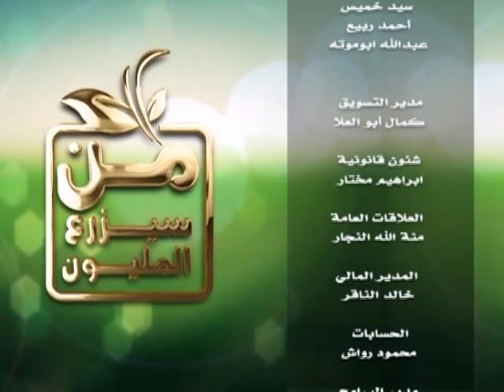من سيزرع المليون| أهمية التصدير بالنسبة لمصر 14-12-2018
من سيزرع المليون| أهمية التصدير بالنسبة لمصر
تقديم أ/ ابراهيم الشواربى
يستضيف م/ شادى حجاج .. صاحب شركة تصدير الخضروات والفواكه